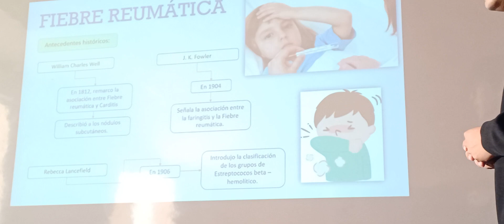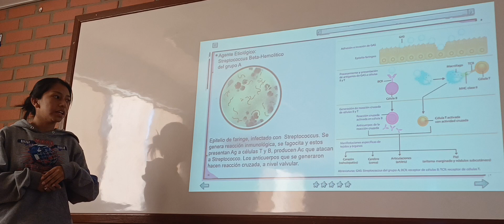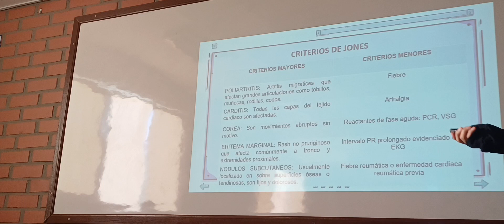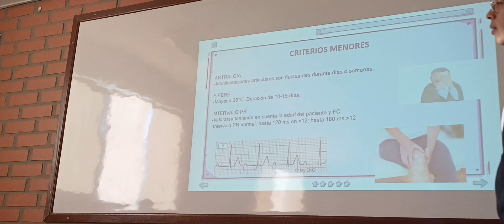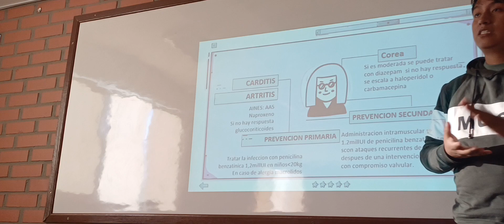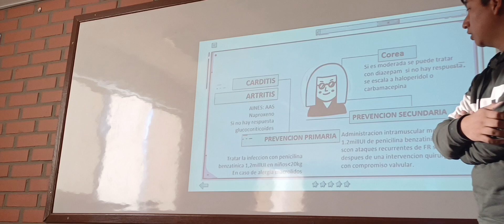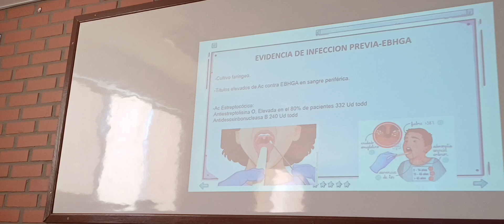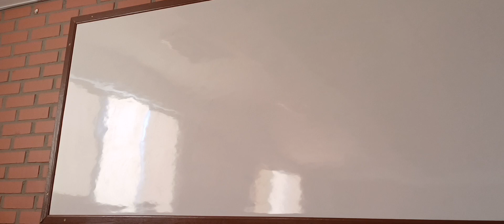Reumatologia 2do parcial 21-05-24